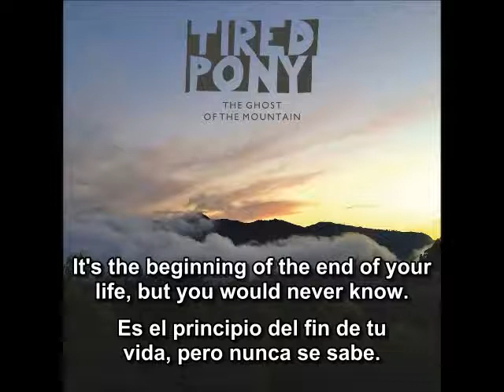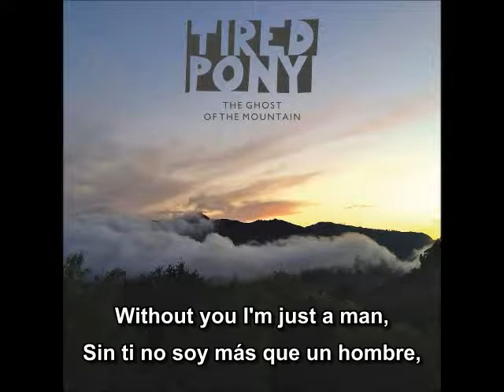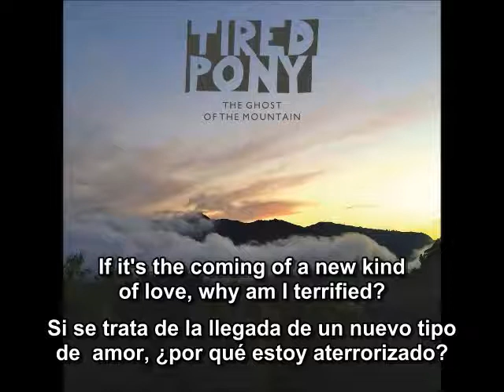Tired Pony - The beginning of the end (lyrics - letra)